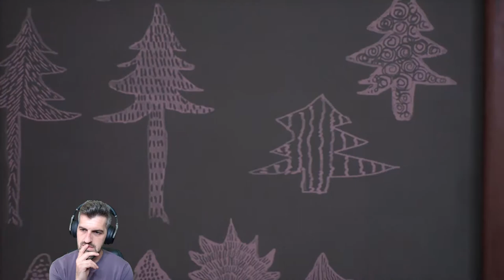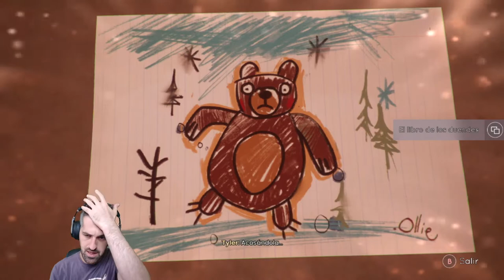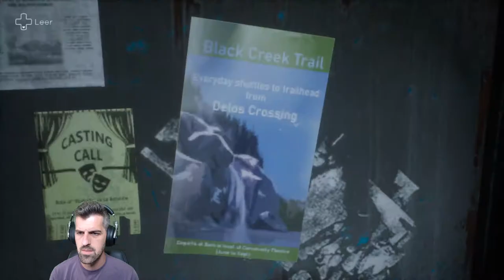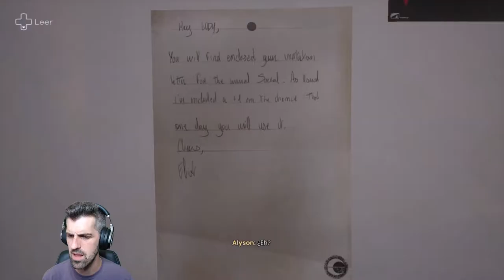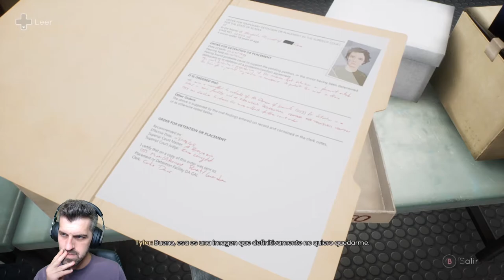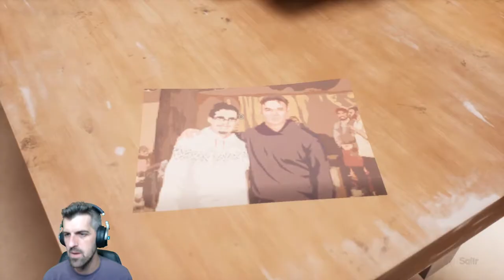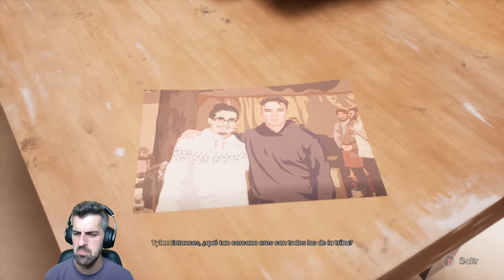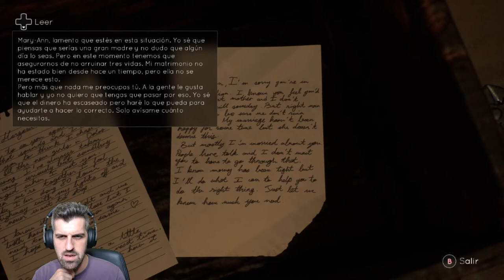Tell me why // Capítulo 2 // Chapter 2 // Full Game // Juego Completo